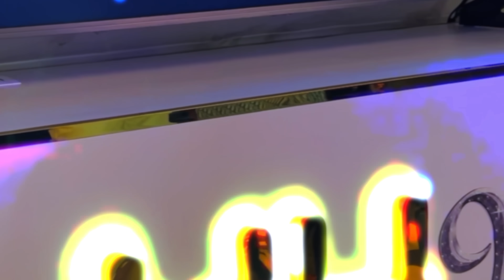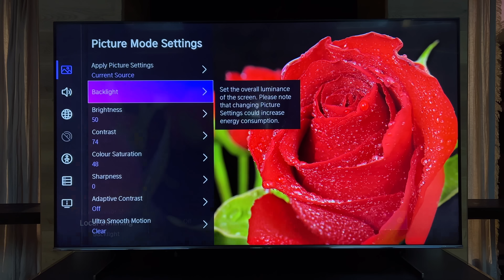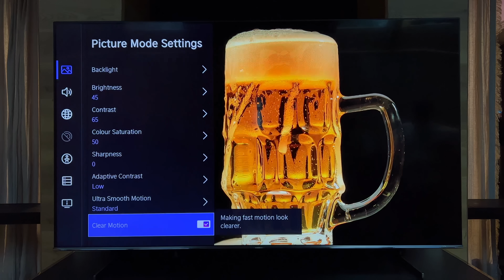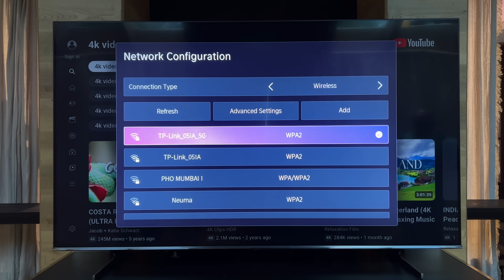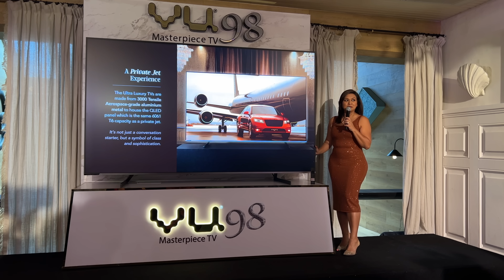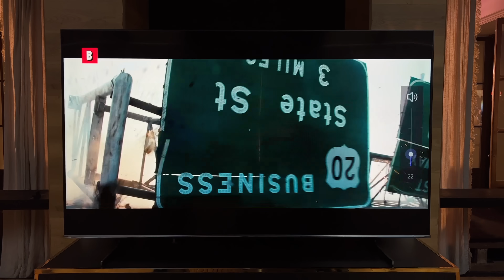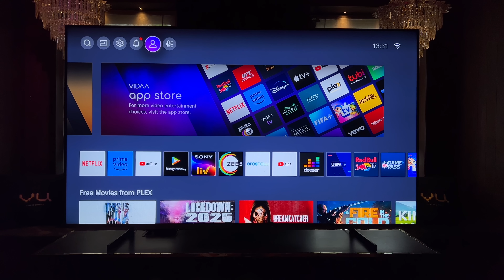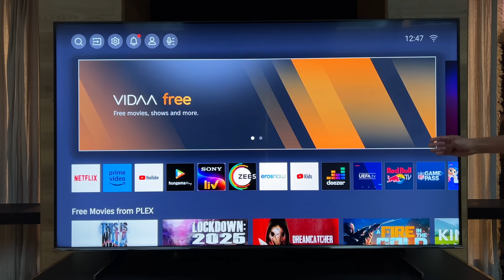Vu 98 & 85 Masterpiece QLED TV 2023 / VU TV Launch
Today We Will Take A Detailed Look at the Price and Specs Of Vu's Masterpiece QLED 98-inch and 85-inch TVs, which are now available in India. Experience a true home cinema ambience with stunning visuals and immersive sound.

We are thrilled to announce that the captions for our latest video are now available in multiple languages! Whether you speak Hindi, English, Tamil, Telugu, Malayalam, Arabic, or any other language, you can now fully engage with our video through captions that accurately convey the message and emotions behind it. we are committed to ensuring that everyone can enjoy our content, regardless of their language preference.

KEEP SUPPORTING
TAKE CARE BYEE 🙋🏻‍♀️